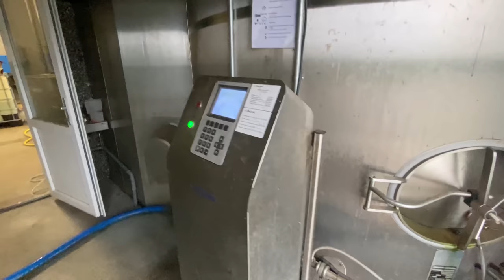Feeding Calves, Hoofs Treatment, Pretty Girls on the Farm, Milking, Stacking Straw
Stacking Straw, Loading Unloading
Pretty Girls Milk Holstein Cows on system side by side 24x24
Feeding Calves
Cutting Trimming Nails